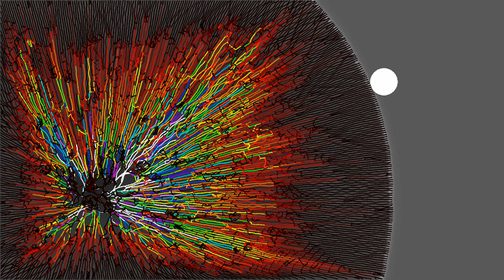BullerBetween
Edge-Betweenness-Centrality mapped onto the edges of a growing mycelium..

See video "Buller's Eye" and "Buller's Eye (Zoom)".